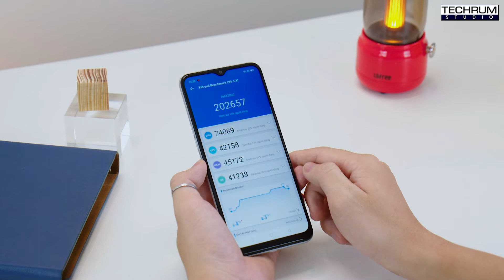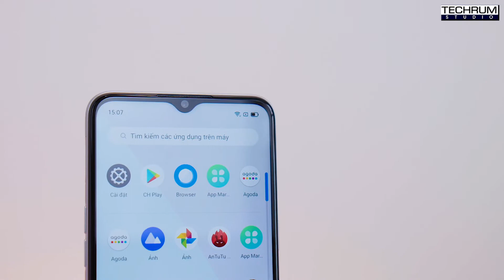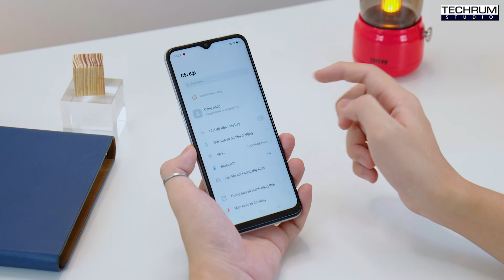Mở hộp Realme 6i: Ngoại hình cực đẹp, pin 5000mAh, Helio G80